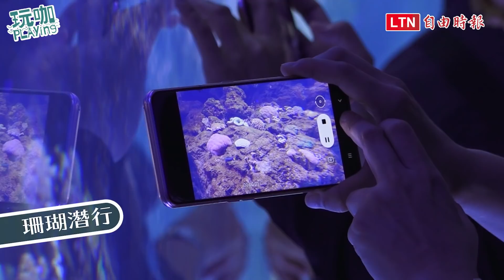桃園「Xpark水族館」開幕前搶先直擊！企鵝咖啡館、6000隻魚群表演超震撼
日本橫濱知名的「八景島水族館 Xpark」預計8月7日落腳桃園青埔正式開幕，成為今年暑假討論最熱烈的全新地標！之前在網路開賣門票首日，還一度造成當機情況，【玩咖】搶在開幕之前，帶大家前往最美水族館探險！